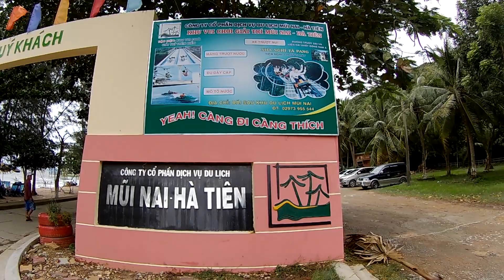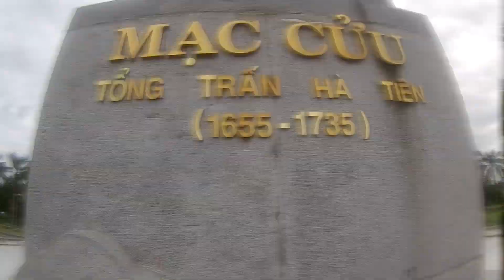Kỷ Niệm Rong chơi Hà Tiên (2018) | NHƠN SIU VLOG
✔️.Xin cám ơn tất cả các bạn đã xem và ủng hộ Kênh.

✔️. Bản quyền thuộc về Nhơn Siu Vlog
⛔️. Copyright by Nhơn Siu Vlog